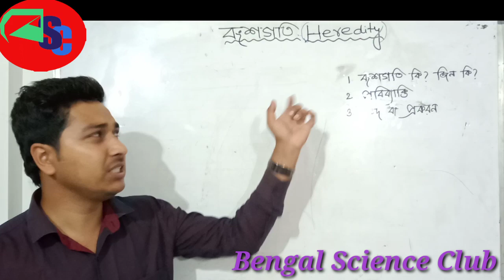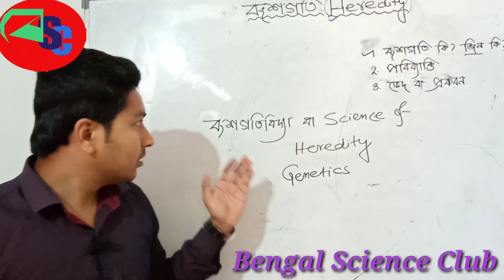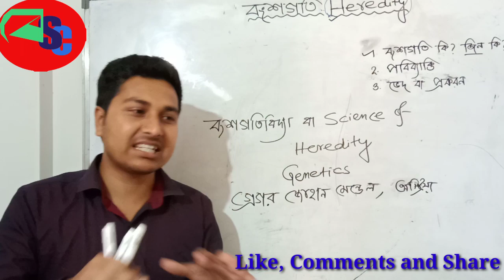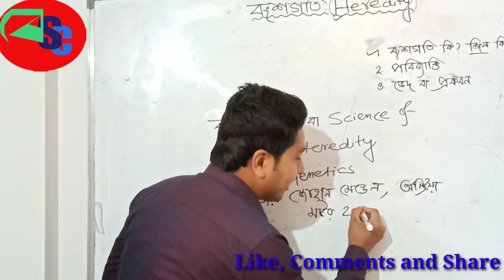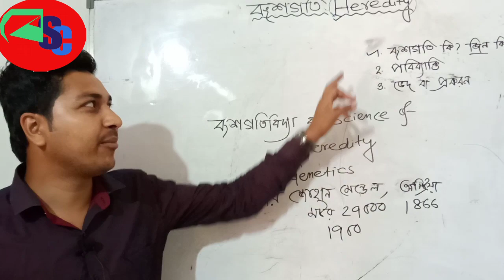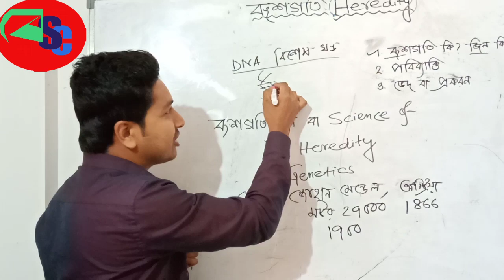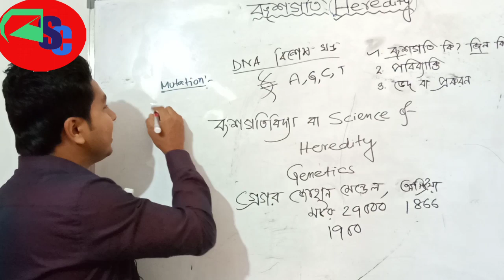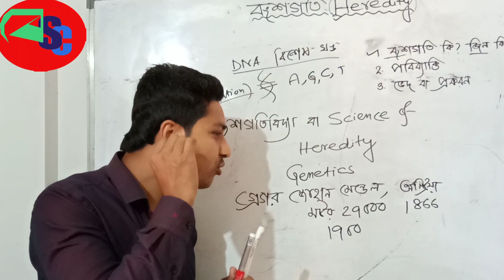বংশগতি/Heredity (Part-1) in Bengali.Class-x.3rd Chapter.Bongsogoti ki?